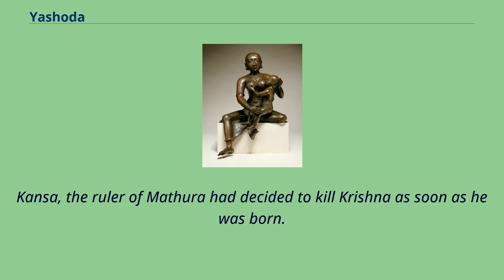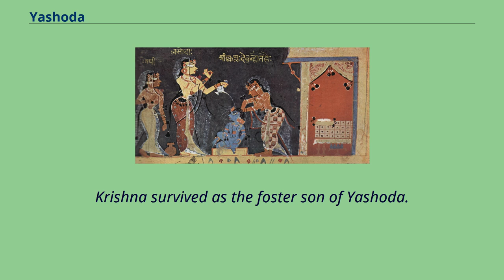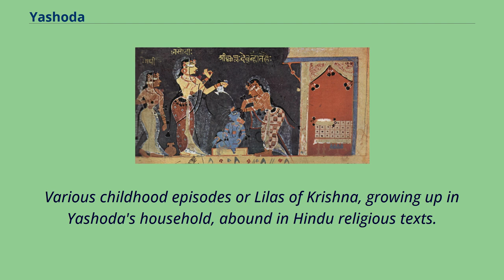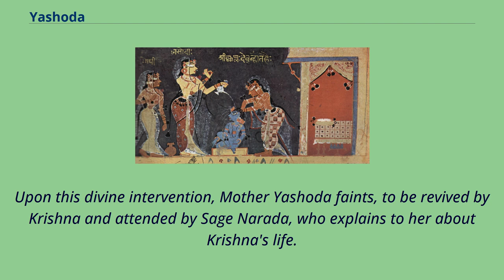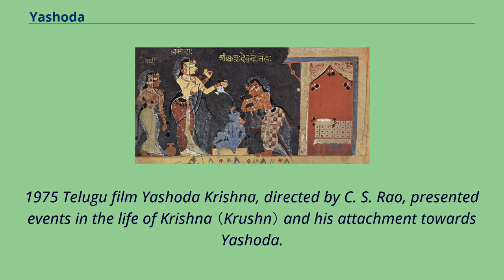Yashoda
‹ The template Infobox deity is being considered for merging.
› In Hindu legends, Yashoda （Sanskrit: यशोदा [Yaśodā]）, also spelt as Yasodha, is the foster-mother of Krishna and wife of Nanda.
She is described in the Puranic texts of Hinduism.
According to Bhagavata Purana, Krishna was born to Devaki, but Krishna's father Vasudeva brought the newborn Krishna to his cousin Nanda Baba in Gokul, in order to raise and protect Krishna from Devaki's brother Kansa, the king of Mathura.
The name Yashoda means 'one who is giver （da, दा） of fame or glory （Yash, यश）'.
Yashoda bathing the child Krishna-Illustration of a Bhagavata Purana manuscript, c.
1500 AD Krishna （Krushn） Foster Mother Yashoda with the Infant Krishna （Krushn）.
Chola period early 12th century, Tamil Nadu, India.
According to Bhagavata Purana, Yashoda was the incarnation of Dhara, wife of Vasu Drona.
Little is known about Yashoda's early life, other than her marriage with Nanda.
Kansa, the ruler of Mathura had decided to kill Krishna as soon as he was born.
In order to protect Krishna from Kansa, Krishna and Yoganidra or YogaMāya were born at the same time from the wombs of Devaki and Yashoda, respectively, and were exchanged by Vasudeva Anakadundubhi.
Krishna survived as the foster son of Yashoda.
Various childhood episodes or Lilas of Krishna, growing up in Yashoda's household, abound in Hindu religious texts.
In Srimad Bhagavatam, Yashoda is praised as: Neither Lord Brahmā, nor Lord Śiva, nor even the goddess of fortune （Goddess Mahalakshmi）, who is always the better half of the Supreme Lord, can obtain from the Supreme Personality of Godhead,
the deliverer from this material world, such mercy as received by mother Yaśodā — Srimad Bhagavatam, Canto 10, Chapter 9, Verse 20 Important among them is Krishna giving...